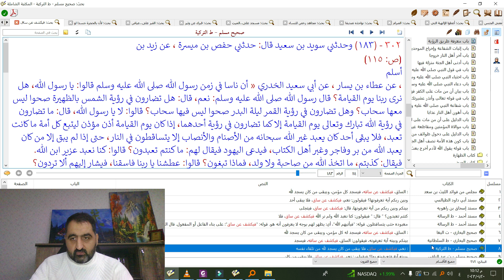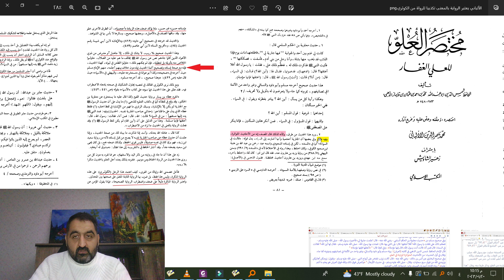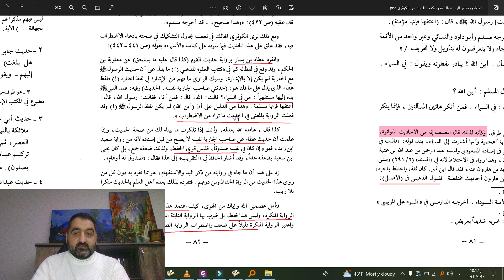تخبط عثمان الخميس في صفة الساق ج1، يقول كن متبعا للصحابة ويخالف تأويل ابن عباس لآية يوم يكشف عن ساق!